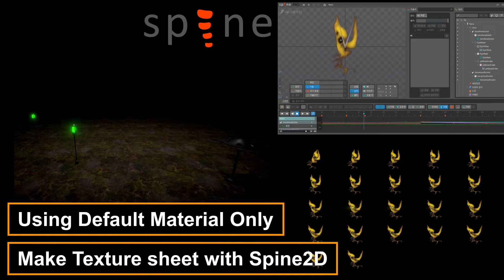Unity VFX - Deer Skull with Default Material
I made this VFX with Unity Engine using only Default Material instead of Custom Material.

Deer Skull animation was implemented by dividing the image drawn in Photoshop into layers and creating an animation Sprite Sheet using Spine2D.